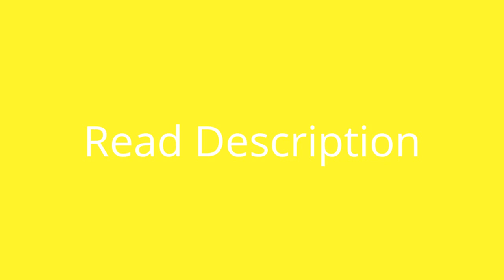Actors/Actress Needed!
The Auditons For Olympia Islands Are Up
(Update: Im Using CastingCallClub)
Characters:
Male:
Vinicius (TAKEN)
Tom
Wenlock
Mandeville
Phevos
Olly
Syd
Crimsor
Onyx
Nexa
Winnie
Diamond
Flint
Ist
Trava
HuanHuan
YingYing
Jingjing

Female:
BeiBei
Nini
Kenya
Kenyetta
Athena
Peridot (Breeze)
Sunny Luna
Rita Wintersong
Jacklynn Parma
Millie
Neve
Cobalt
Agate
Rave
Luan
Sliver
Shadow Queen (Getting One)